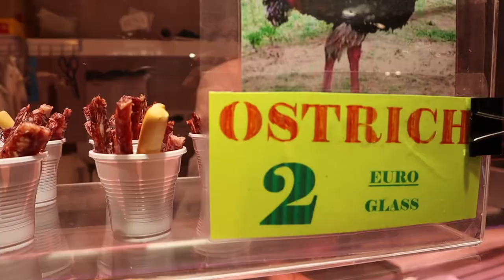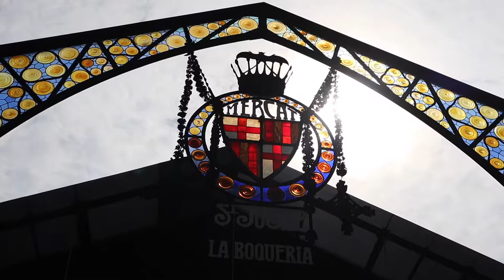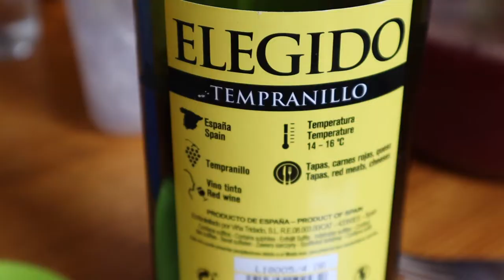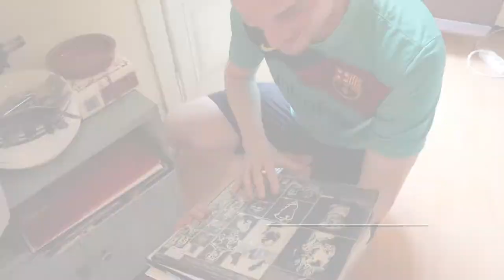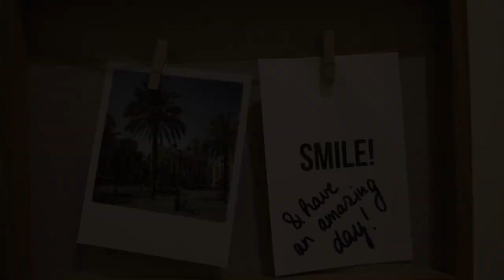How to Make Paella (AirBnB Experience!) | Barcelona Vlog